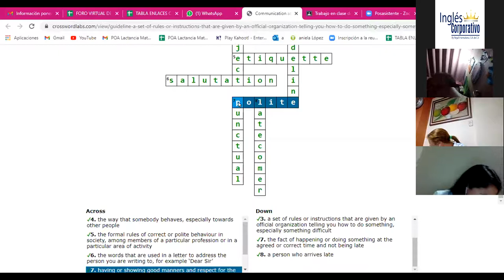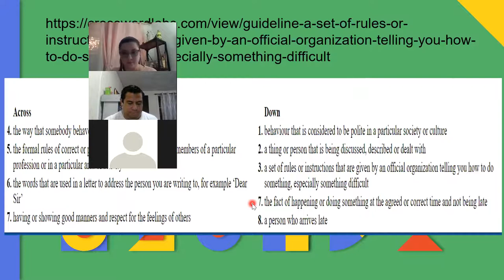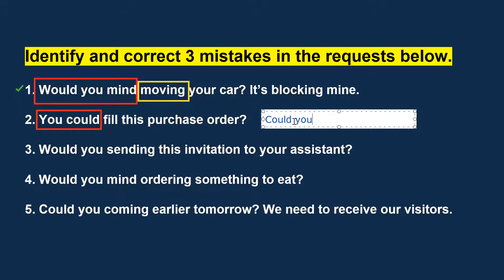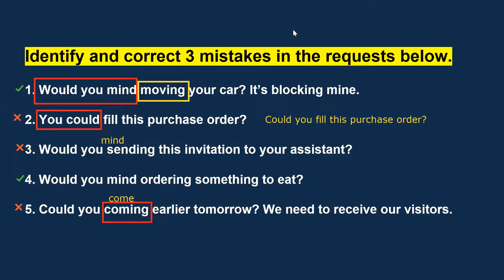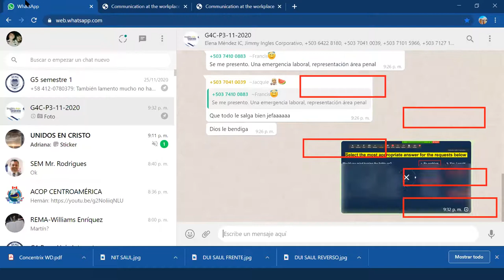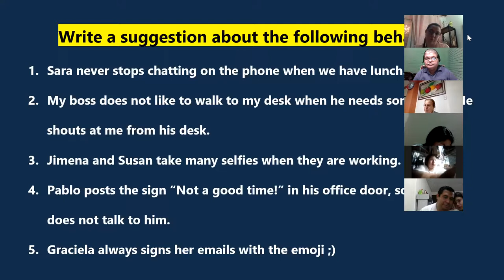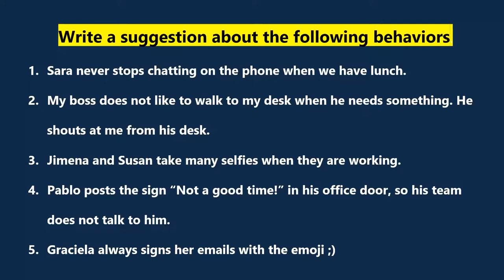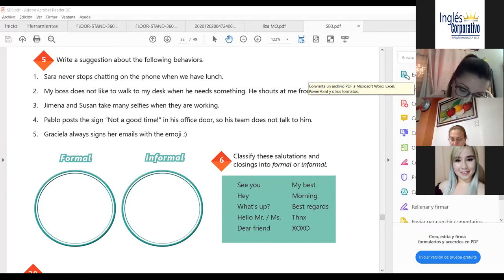Ingles Corporativo-Videoconferencia #15 Vocabulary practice.